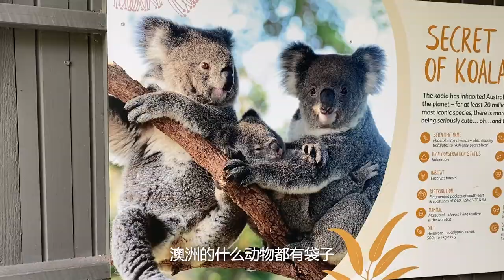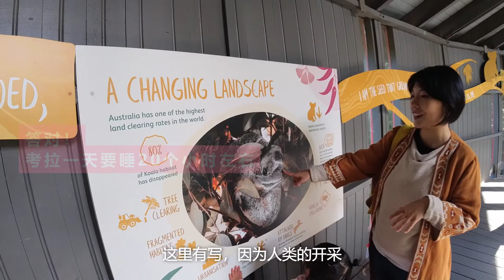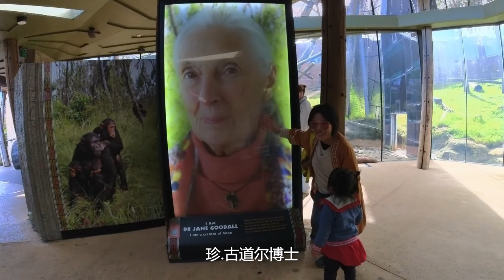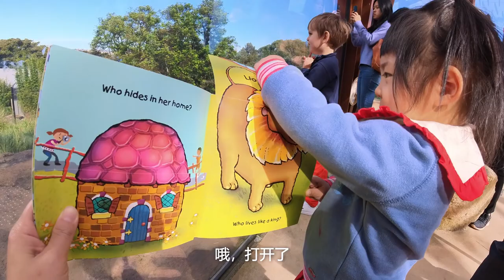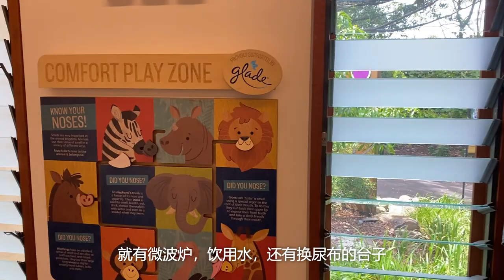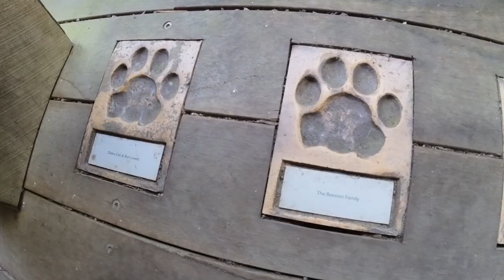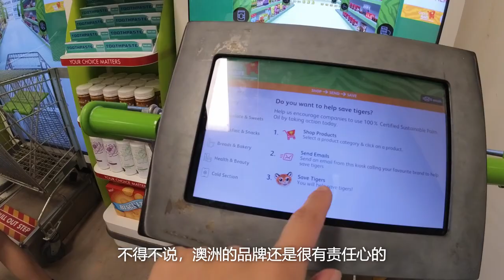【Vlog10】比迪士尼乐园还好玩！ 悉尼海景动物园Taronga zoo｜带你云游看考拉｜和小动物亲密互动｜看看澳洲母婴室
塔龙加动物园 (Taronga Zoo) 开园于1916年，是悉尼规模最大的动物园。面积约21公顷，有超过350种5000多个动物。动物园位于悉尼北岸的Mosman，俯瞰悉尼海港和CBD。依山傍海，景色绝佳。
今天就和我们一起云游这个海景动物园吧！

开放时间：9:30am - 5pm，每天开放，包括圣诞节
游玩时间：半天-1天
门票： 2022价格
成人$39.99
儿童$19,99
年票$119.00